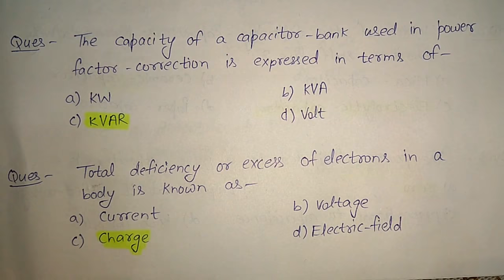MCQ COULOMBS LAW | ELECTRICAL VISION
This video is a part of mcq series which tells about most important mcq for UPPCL TG2/JE, SSC JE, PGCIL JE. UPPCL IMPORTANT MCQ IN HINDI. RK RAJPOOT. ELECTRICAL VISION.